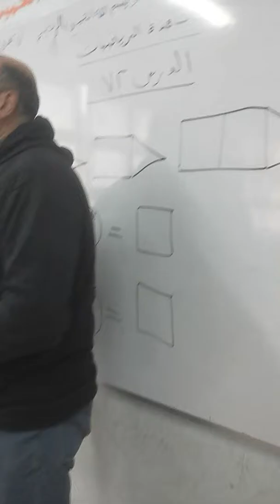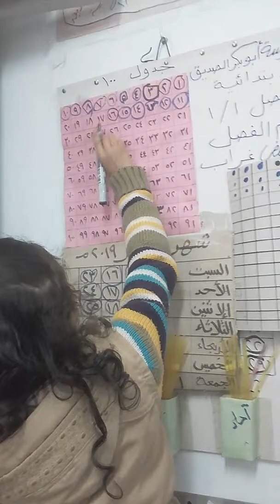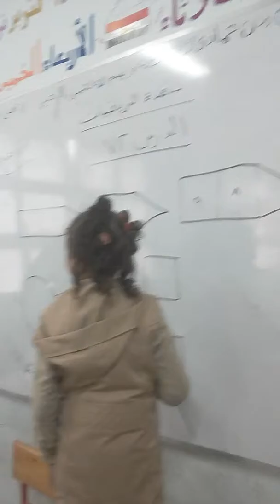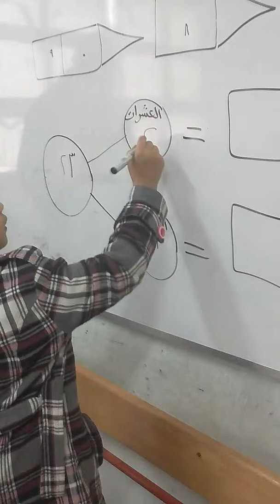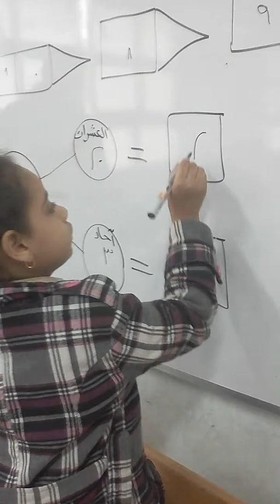ا/مصطفى غراب#ا/ماجده ندا البحيرةبندردمنهور مدرسةابوبكرالصديق فصل١/١موجهةالرياضيات ا/هندرحومه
الدرس٧٢شرح القيمة المكانية للعددمن خلال التلميذتان(ندى/مريم)